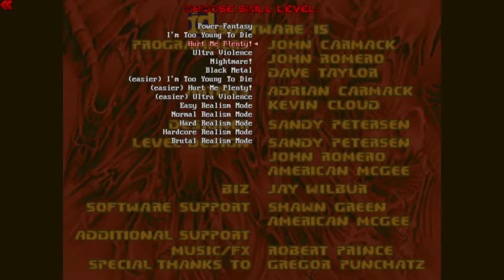Some random Doom 2 gameplay coz why tf not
Doom gameplay coz I'm bored